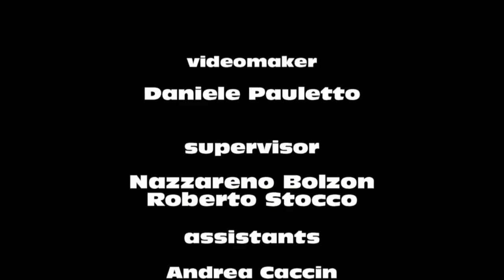Treviso Sotterranea drone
Ipogeo delle mura S. Sofia e  S. Tomaso

esercitazione didattica con minidroni
inoffensivi 300 grammi

Music